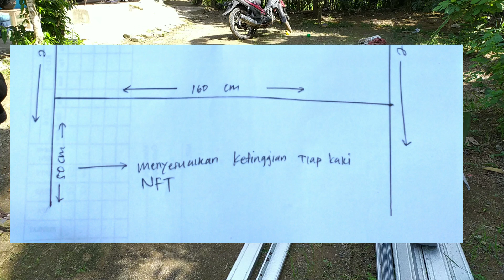Tutorial lengkap cara membuat instalasi hidroponik sistem nft dengan atap PART 1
Halo mas bro video kali ini saya akan memberikan tutorial bagaimana cara membuat instalasi hidroponik nft beserta atapnya sehingga sayur tidak rusak terkena hujan

hidroponik pemula
hidroponik nft
hidroponik sederhana
tutorial hidroponik

bahan2:
usuk baja 11 batang
reng baja 9 batang
pipa 2.5 inci 20 batang
dop 2.5 inci 10 biji
plastik UV 3 m x 10 m
pipa 2 inci 3 batang
L 2 inci 3 biji
stopkran 1/2 inci 1 biji
dop 1/2 inci 1 biji
L 1/2 inci 2 biji
talang kotak 1 lonjor
tutup talang 2 biji
corong talang 1 biji
lem pvc
lem A
selang PE 7mm 5m
pompa celup ketinggian 3 m
dll, maaf kalau belum kumplit

PEMBELIAN NUTRISI BARAPONIK
💧 Pekatan 0.5L/100L air EC 2.0

💧 Pekatan 50L/10.000L air EC 2.0
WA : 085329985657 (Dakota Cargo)